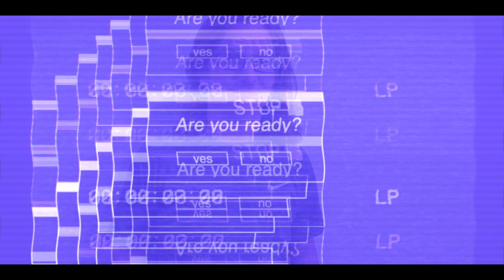This is MOSEF